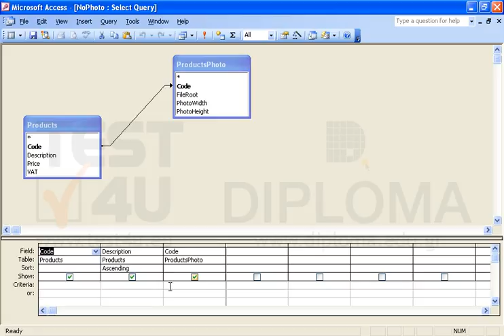Modify the NoPhoto query to display only the product records that contain a photo. Save the...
Modify the NoPhoto query to display only the product records that contain a photo.